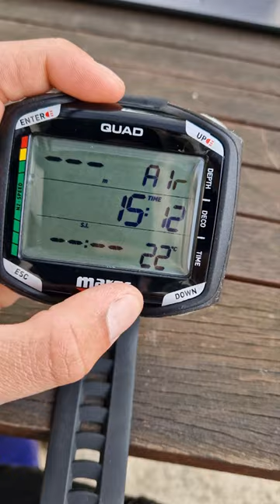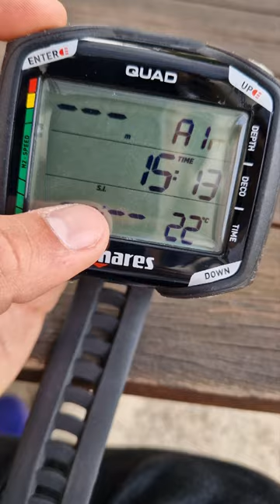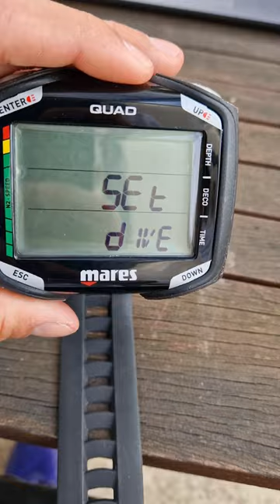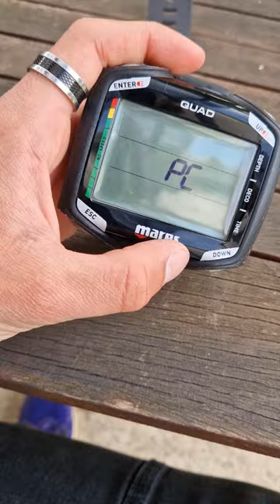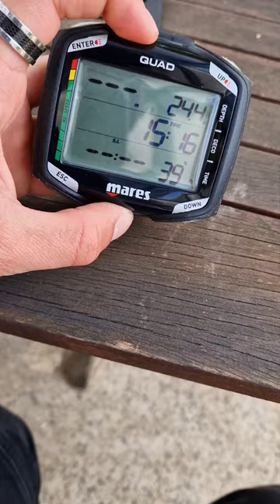présentation ordinateur de plongée. Mares Quad